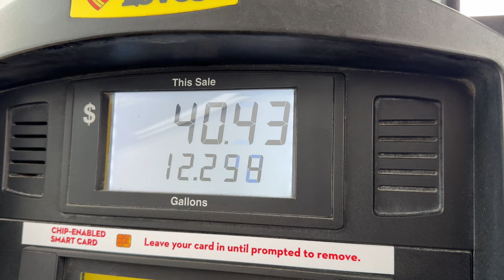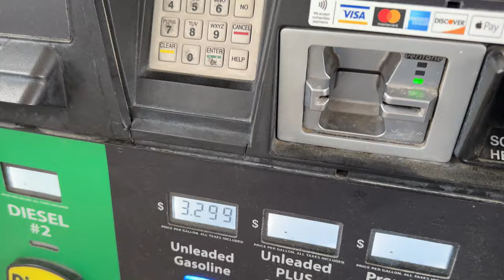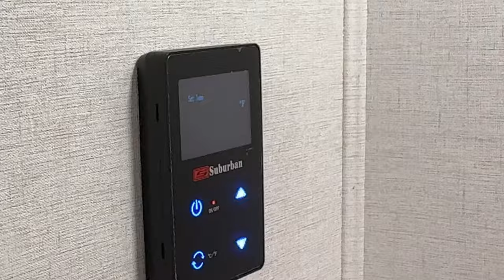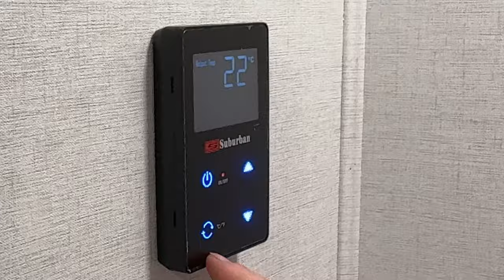CAN YOU GUESS WHY WE DROVE 7 HOURS TO WISCONSIN?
We left for Wisconsin on Sunday at 4pm ET and drove 7 hours to get to our destination.   We were back in Indiana the next night.  Find out why we made the long drive for such a short trip.

Ask for Shelby Nead if you reach out to them and tell her Delaney sent you!  And no, we don't get any commission...we just want to support Shelby because she gave us an awesome sales experience.

Planning an RV Trip to northeast Indiana?

THANK YOU TO OUR TWD CARAVAN MEMBERS!
Jim Kuzman
Ookiethefrog
Mark Mlynarski
Karen Mlynarski
Linda Linda
Jill Fearing
Phil & Judy Hampton
Kim & Krystal Hutchinson
RW Smith
Sean & Sue Uber
Jeff & Lynn Dyer
Glenn Larish /

SAVE 15% with Code TWD15